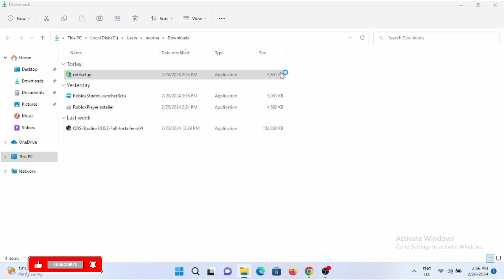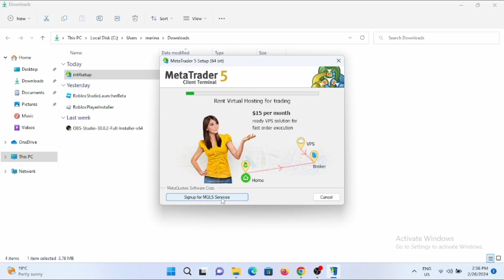How to Download and Install MetaTrader 4 on PC/Laptop (EASY)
Hey there, wondering how do I download and install MetaTrader 4 on my PC or laptop? Look no further! In this tutorial, I'll show you an easy step-by-step guide to download and install MetaTrader 4. Whether you're new to trading or just getting started with MetaTrader, this video has got you covered. Let's dive in and get MetaTrader 4 up and running on your device effortlessly!

Timestamps:

0:00 - Introduction: Simplifying MetaTrader 4 Installation
0:10 - Downloading MetaTrader 4 on PC/Laptop
0:20 - Step-by-Step Installation Guide